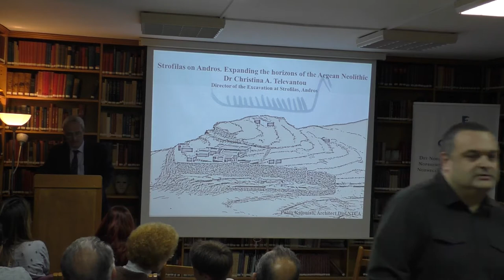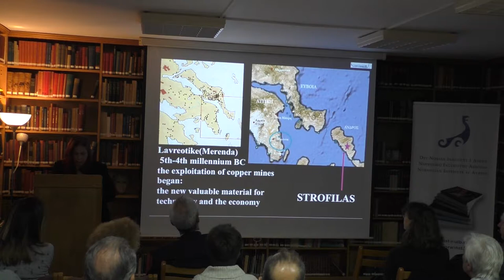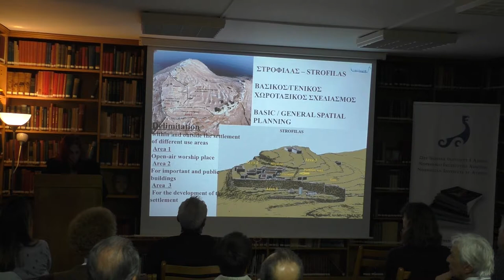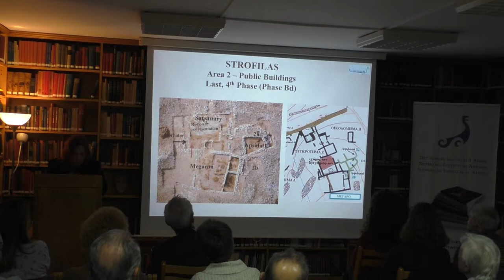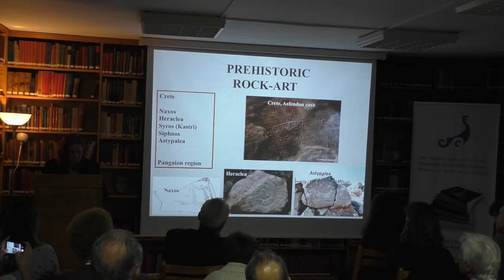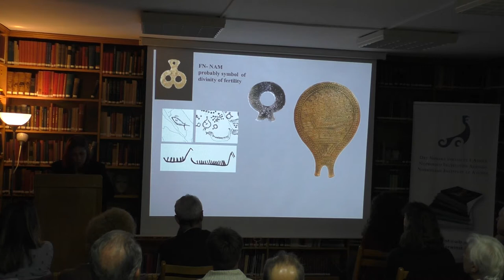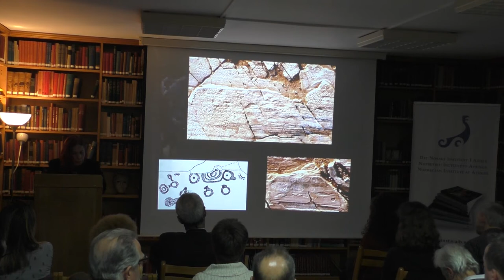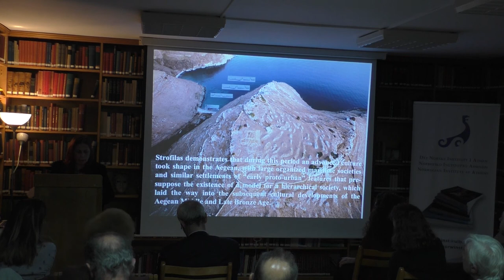C. Televantou Talk, Norwinst, 5.4.2019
Dr. Christina A. Televantou presented a lecture at the Norwegian Institute at Athens on April 5, 2019, titled "Strofilas on Andros:
Expanding the horizons of the Aegean Neolithic."